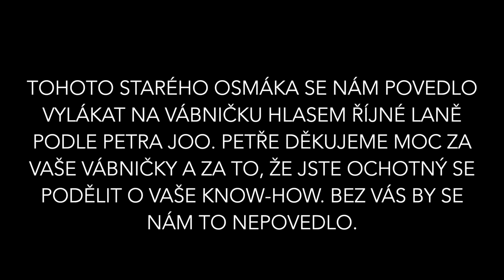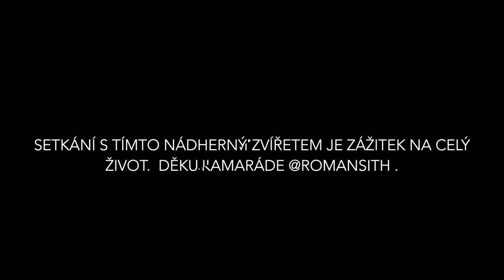Jelení říje 2021 - Česká republika - Jelen Evropský / Red Deer / Cervus Elaphus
S kamarádem fotíme a tohoto jelena se nám podařilo vylákat na vábničku říjné laně od Petra Joo.